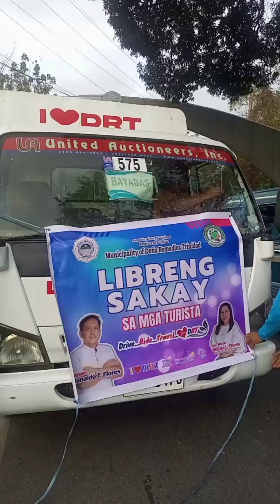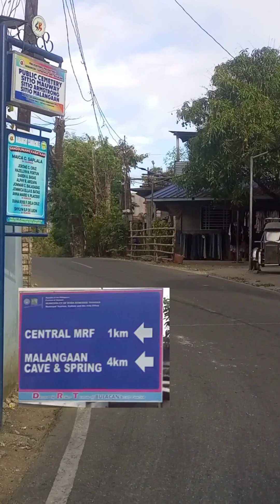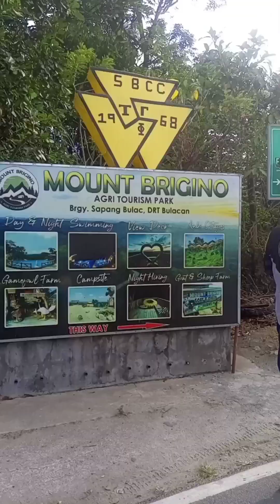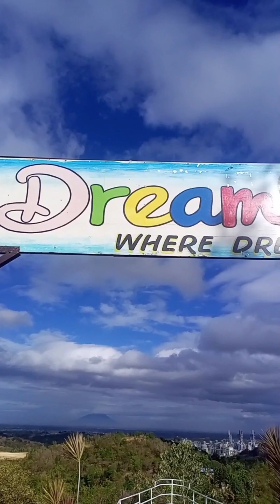"LIBRENG SAKAY" Dry run para sa mga Turista